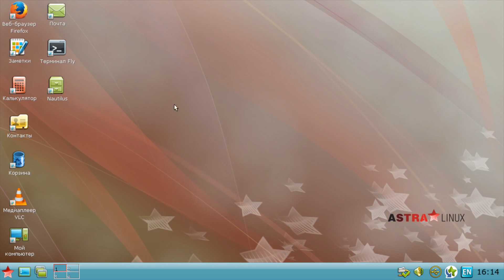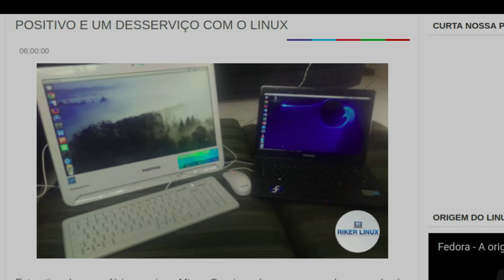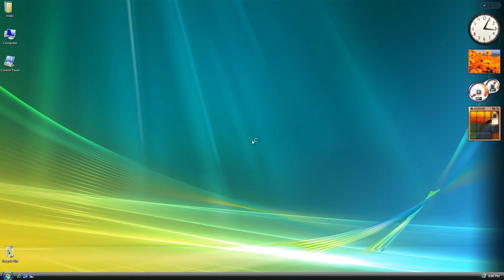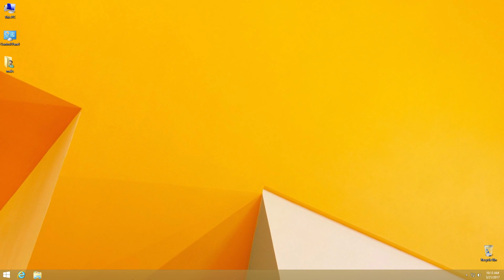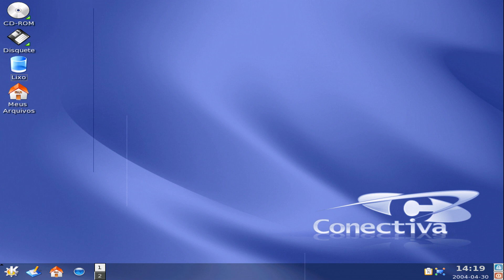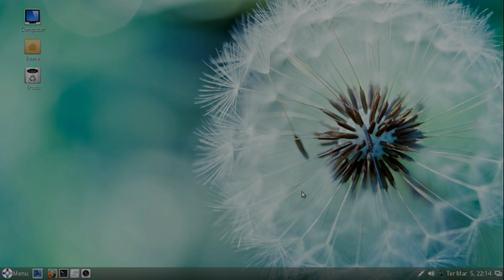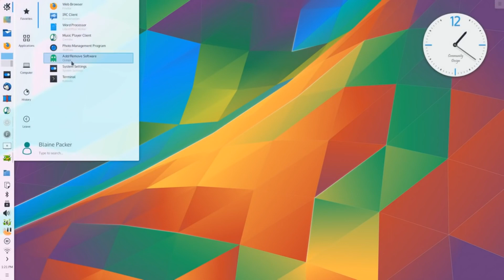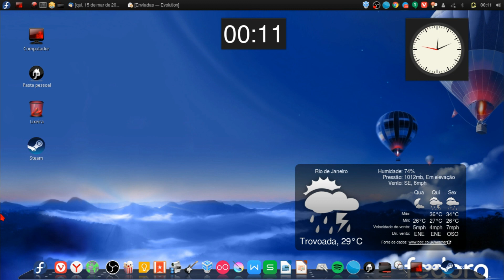Porque o Brasil não tem seu próprio Carro ou Smartphone? Tecnologia brasileira um sonho distante?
Tecnologia do Brasil, dependendo menos de outros países, um sonho distante?
O Brasil deveria seguir o exemplo da Russia e adotar seu próprio sistema, se livrando das garras na Microsoft, assim como a prefeitura de Barcelona fez recentemente e está influenciando outras cidades da Espanha, e o vídeo sobre essa questão também segue na parte final desse vídeo.

A sugestão de que Maquinas governamentais com Windows poderiam ser substituídas por Linux, também é cogitada, ou até mesmo  a utilização de Windows com programas abertos como  Libre, WPS office, para documentos, evolution ou Thunderbird para emails, já seria uma a economia enorme, e um dinheiro que poderia ser revertido para outras áreas.

Links do canal:
Canal de Notícias RikerLinux no Telegram:
Grupo no Telegram:

Riker um ex-usuário Apple (iphone, iPad, iPod, Macbook e o macOS), começou a usar Linux em 2014. E em 2015 começou um blog para traduzir do inglês tutoriais sobre a distro Linux Fedora. Então em 2016 surgiu esse canal no Youtube e com o tempo outras distros Linux como Ubuntu, Debian, Arch Linux, Linux Mint e Zorin OS começaram a ser abordadas também, tornando o canal Rikerlinux um portal de tecnologia focado em sistemas baseados em linux e programas de código aberto (open source), mas não deixando de lado os demais sistemas UNIX como o BSD e macOS.